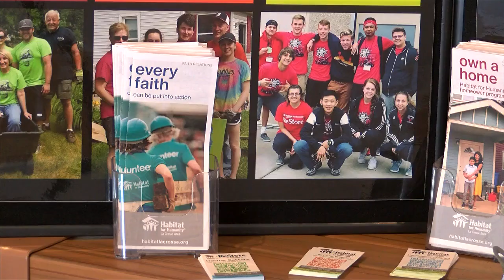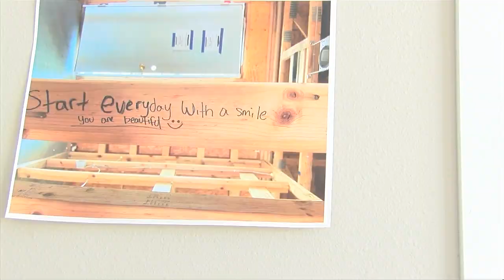Habitat For Humanity holds open house for 55th home